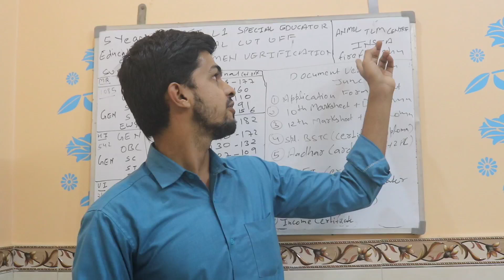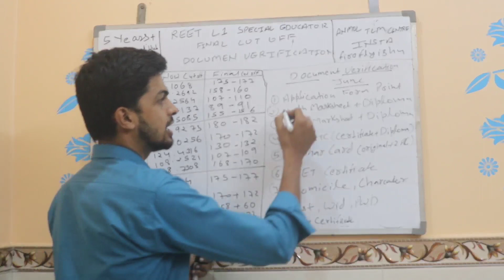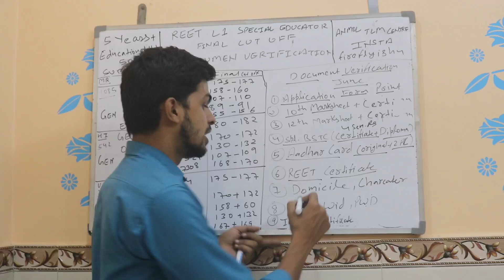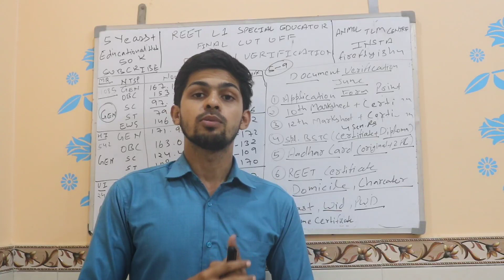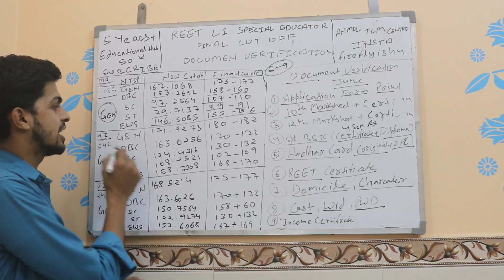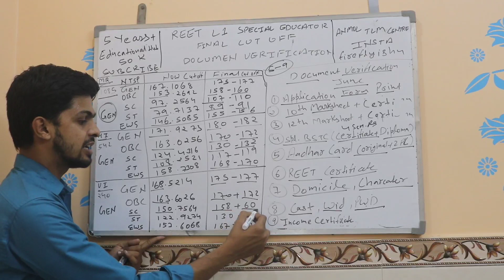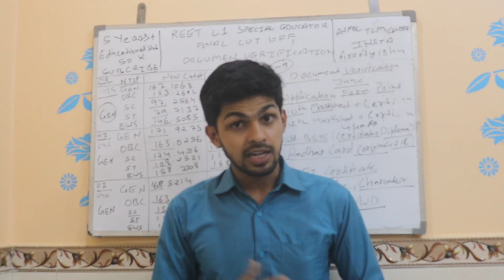REET L1 Special Educator Final Cut Off, Document Verification List, Rajasthan Spl Educator Vacancy